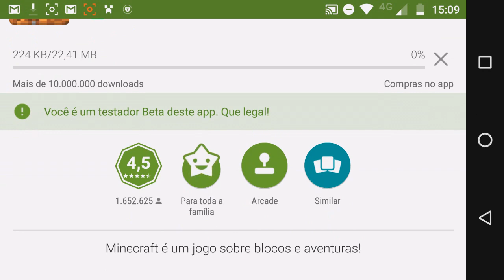E PRIMEIRAS IMPRESSÕES MINECRAFT PE 0.17.0 / 1.0 COM THE END, ENDER DRAGON, ENDER PEARL!